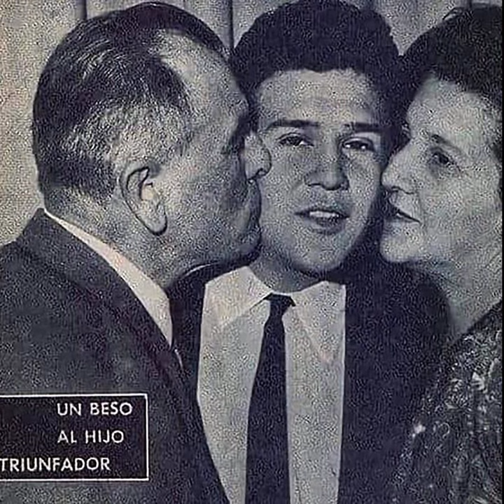Leo Dan - Pídeme La Luna 432Hz